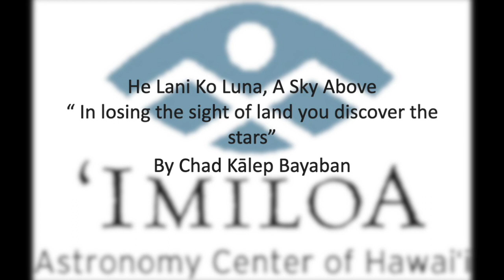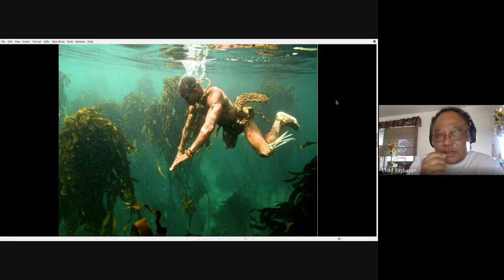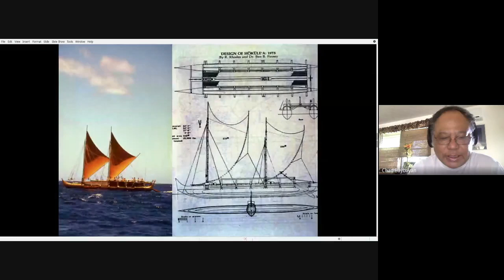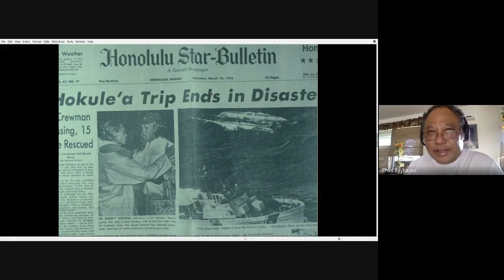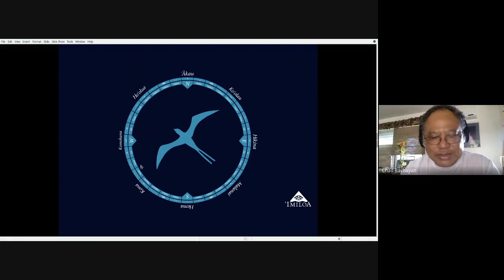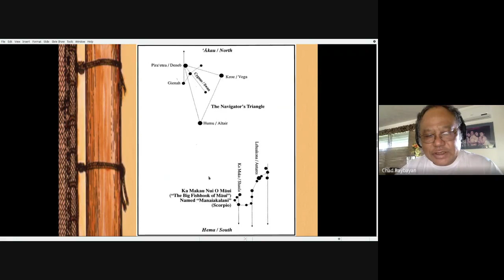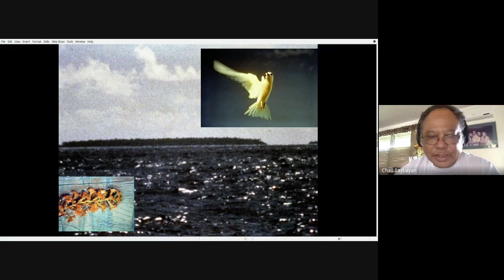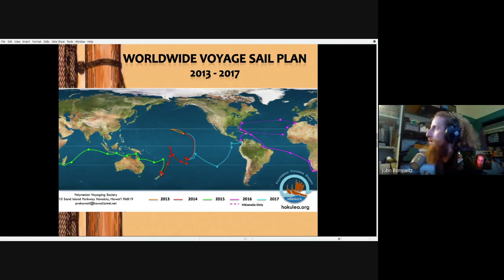He Lani Ko Luna, A Sky Above “ In losing the sight of land you discover the stars”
Professional Development Pathways Program #3: Some 4,000 years ago mariners set out on an epic human odyssey to explore and settle the largest expanse of ocean in the world, Oceania.  Pwo navigator Kālepa Baybayan will speak about the resurgence of Oceanic Wayfinding, the indigenous art of non-instrument navigation and orientation at sea, voyaging on board double-hulled deep sea canoes and modern day efforts to recapture the spirit of traditional expeditions of exploration. Moving west to east against the direction of the prevailing trade winds, oceanic explorers, farmers and traders, pointed their canoes upwind and left their footprints on the untouched shores of distant uninhabited islands. With a tropical star field circling above their heads they developed a simple system to orient their canoes and to mark the location of newly discovered islands, leading to this remarkable feat of human migration.